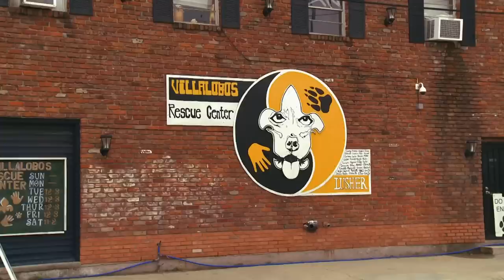“It Smelt Like Death” Dog That’s Been In Labour For Days Is Rushed To The Vet | Pit Bulls & Parolees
The Villalobos team are off to rescue a dog that’s been in painful labour for two days straight, with most of her puppies not surviving. Will the poor puppy on the brink of death make it to the vet?